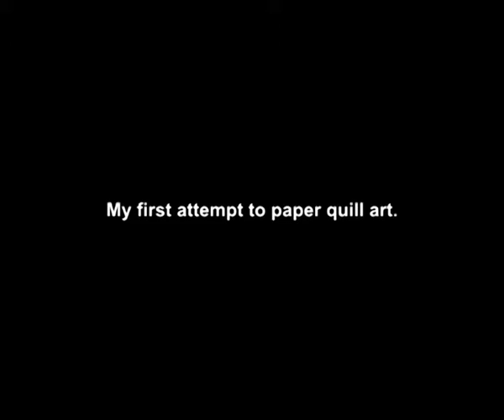Paper Quilling Art - My first attempt.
My first attempt with Paper Quilling.
How to Paper Quill.